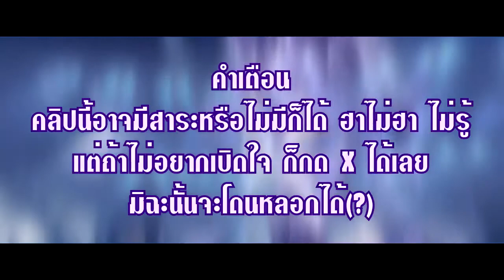Kimi ni dekiru nanika THE MASK ver. (200 SUBS Special)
ขอขอบคุณทุกคนที่ติดตามผมจนถึง 200 ซับจนได้ และวันนี้ก็ไม่มีอะไรมาก แค่ทำเพื่อความบันเทิงเฉยๆครับ